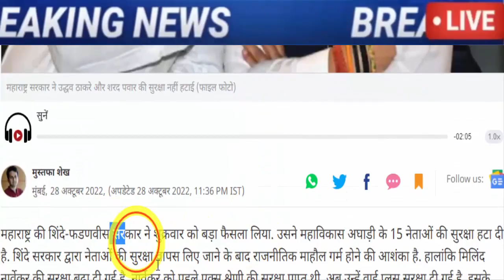अभी अभी : बहोत बड़ी खबर, जरूर देख ले..!